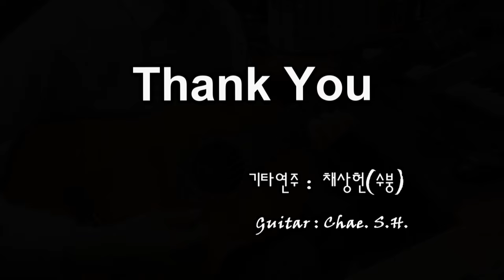[7080 아내의 신청곡] 「어린이 왈츠」 (동요) 기타 연주 채상헌(수붕) Chae Sang Hun(SooBoong) 입니다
7080가요(7080 KPop)나 올드팝(Old Pop) 신청곡도 받습니다